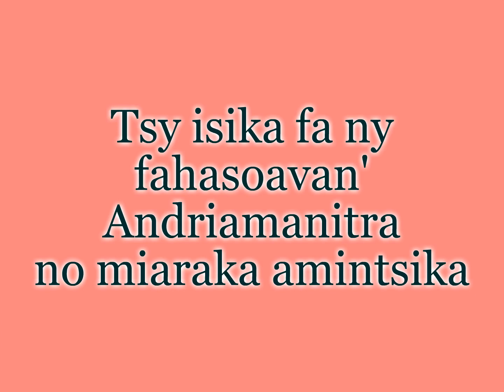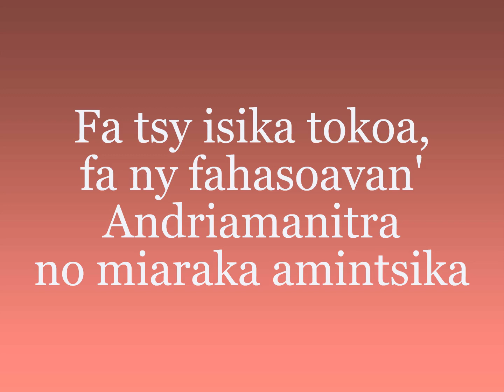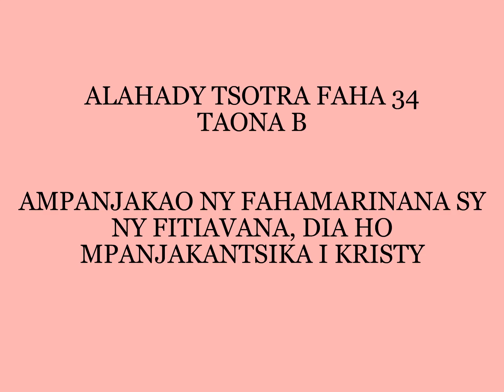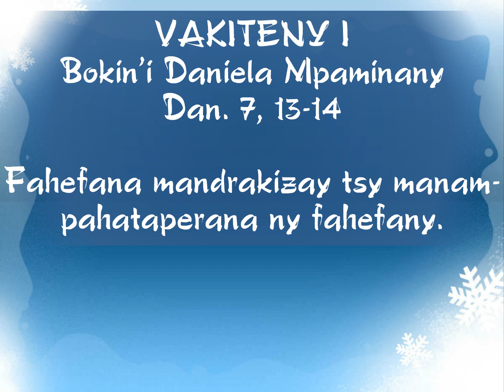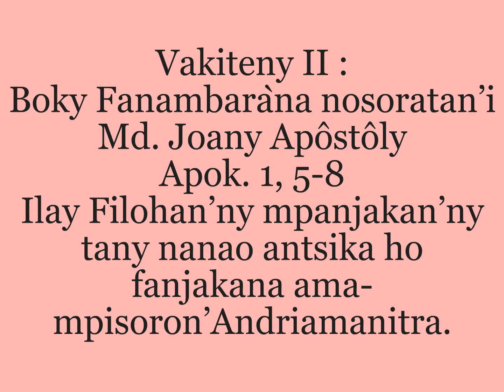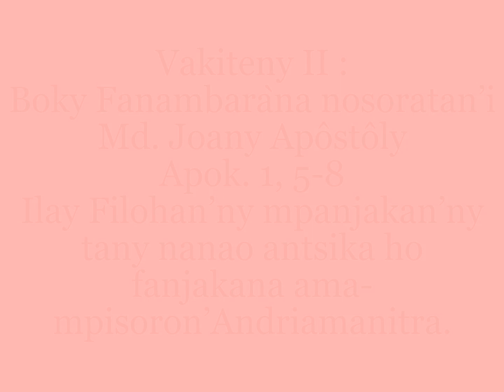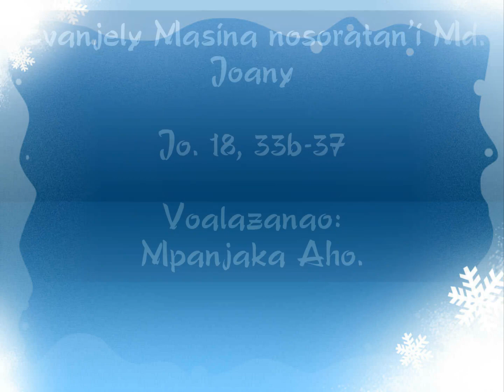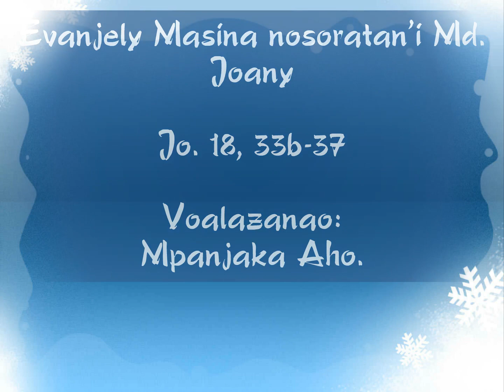Toriteny Alahady faha 34 taona B - FANKALAZANA AN'I KRISTY MPANJAKAN'IZAO TONTOLO IZAO